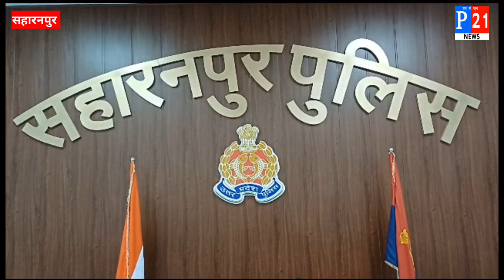लूट की सूचना निकली फर्जी पुलिस ने फर्जी लूट का किया खुलासा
11 वी क्लास के छात्र ने पुलिस को गुमराह करने की थी कोशिश#जनपद सहारनपुर में एक छात्र ने 2लाख 30 हजार की फर्जी सूचना देकर घर वालो को गुमराह करने की कोशिश हुई नाकाम पुलिस लूट का जांच की तो सब फर्जी निकला एस एस पी ने फर्जी लूट की जानकारी दी breakingnews p21news mahesh kumar#